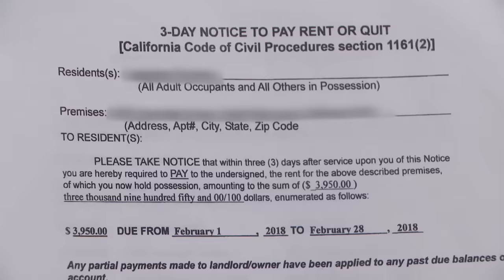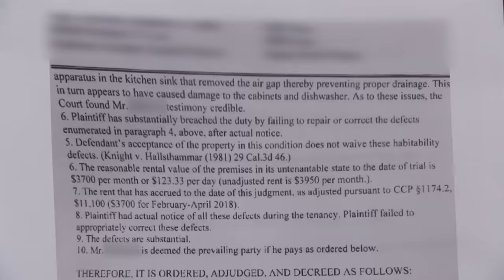Man Locked Out of His Best Friend’s Home | Part 1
John claims he moved in with his sick friend Larry to take care of him — and Larry's realtor Marina locked him out and took his stuff!